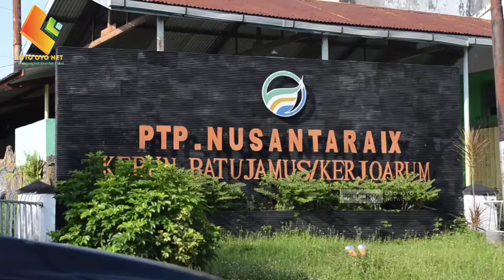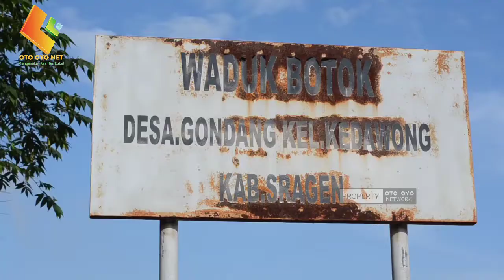Pasar Batu Jamus, Kec. Kerjo, Karanganyar || Indonesia Traditional market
Terletak di perbatasan Sragen Karanganyar, bagian Utara dan pasar ini rame dihari pasaran Kliwon dan Pahing . apabila dari Sragen arah ke Kemuning pasti melewati pasar ini, tepat dipinggir jalan dan berdekatan juga dengan Pabrik Karet Batu Jamus.